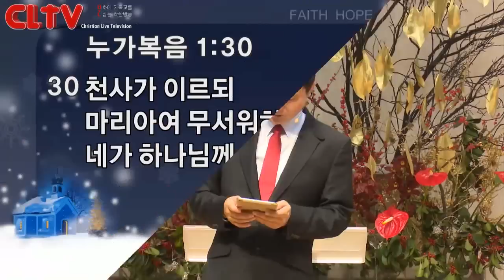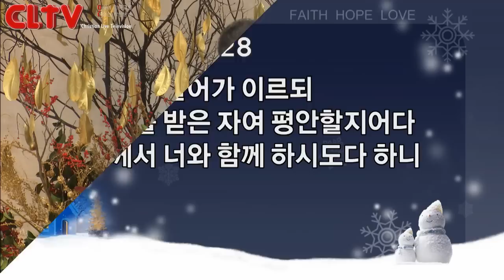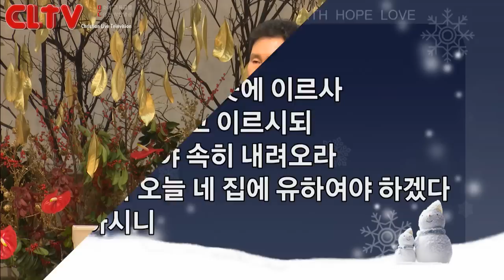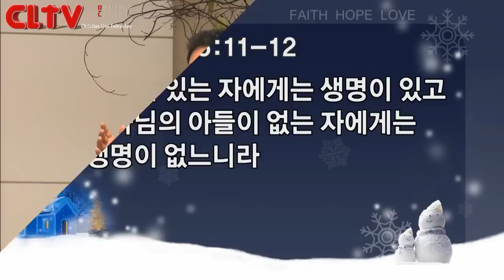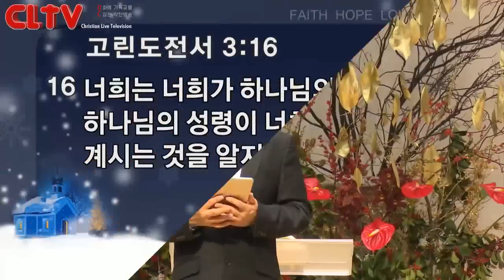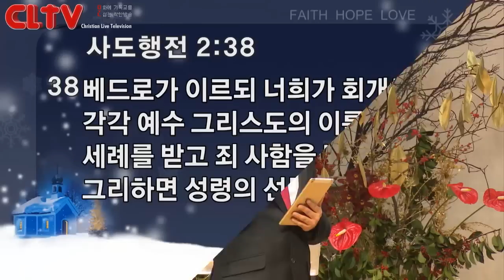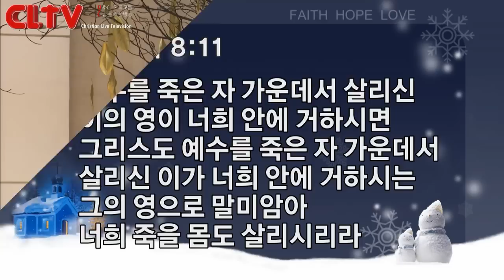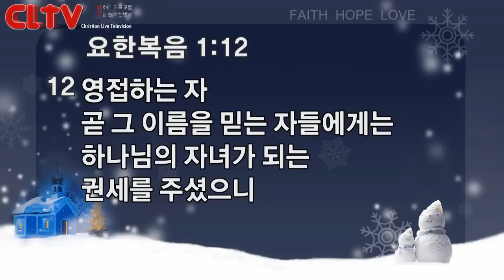CLTV파워메시지_2016.12.25_신촌교회(조동천 목사)_'하나님의 아들과의 만남 (2) - 성령의 임재가 있는 만남 -'